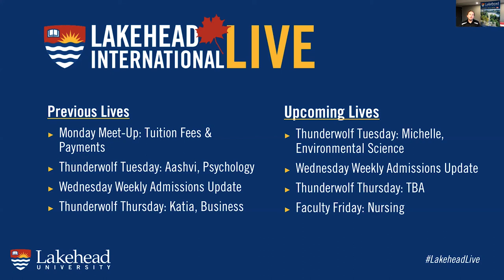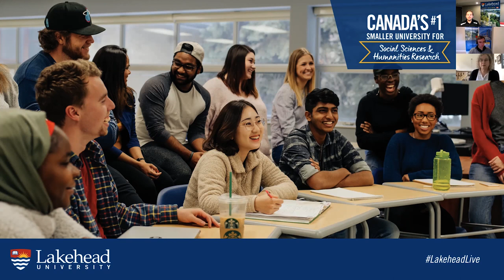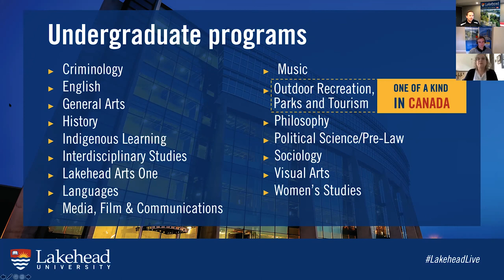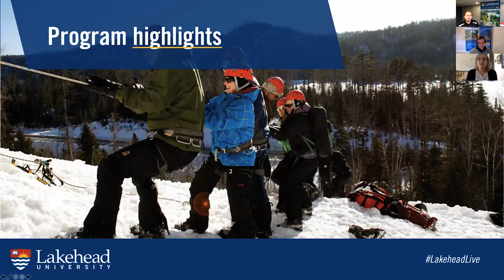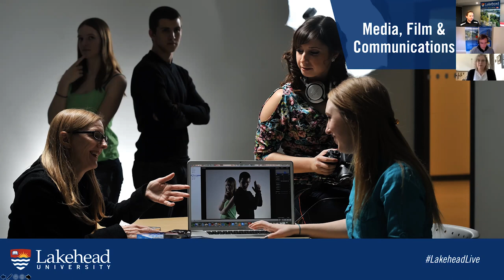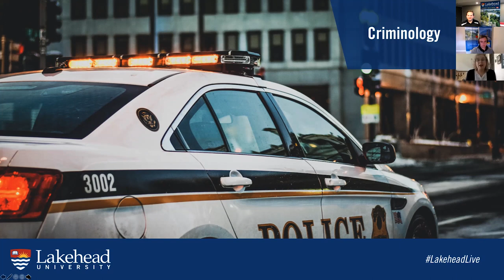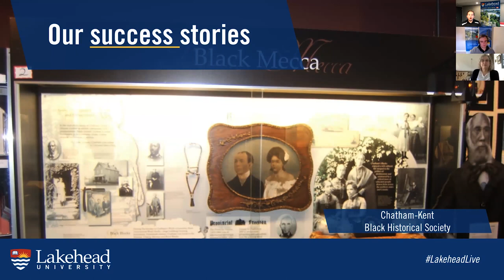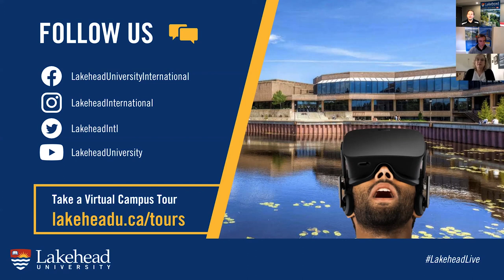Faculty Friday: Social Sciences and Humanities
Learn all about studying in Lakehead University's Faculty of Social Sciences and Humanities. In our upcoming "Faculty Friday," our special guest is Dr. Betsy Birmingham, Dean of Social Sciences and Humanities.